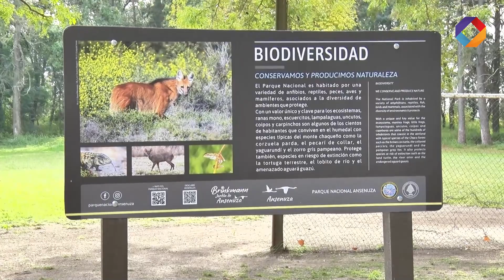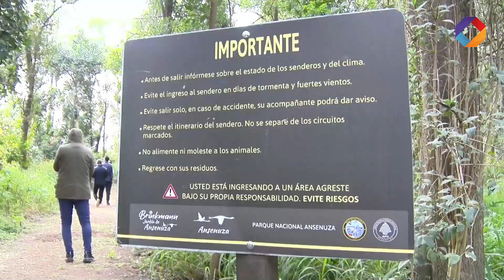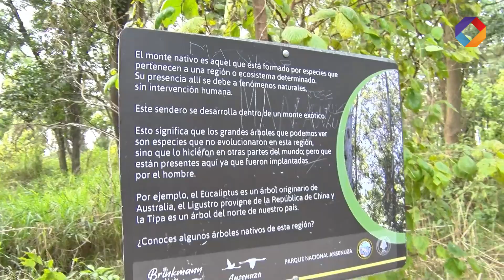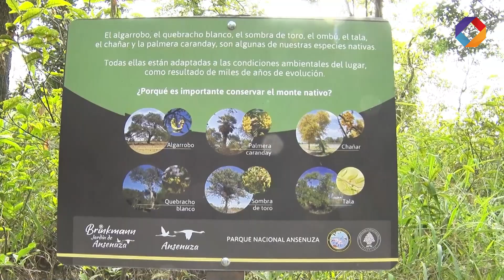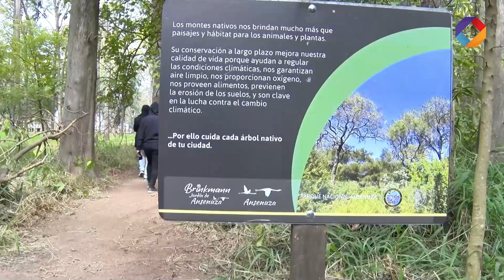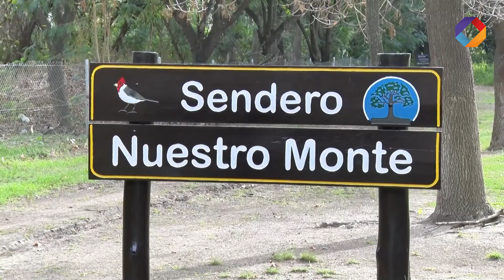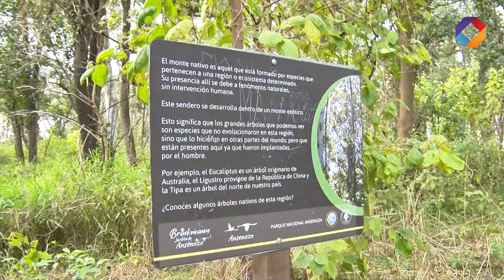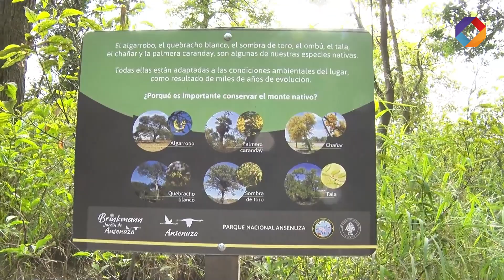Inauguración del sendero "Nuestro monte"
Víctor Sotelo – Guardaparque
Mauricio Actis – Intendente
Flavia Hofstetter – Subdirectora de Ambiente
✅ Inauguran sendero "nuestro monte - Parque Nacional Ansenuza"
En el marco de Día del Ambiente, el Gobierno de la Ciudad de Brinkmann inaugura el Sendero "Nuestro Monte", ubicado en el Camping Municipal Eladio Negri.